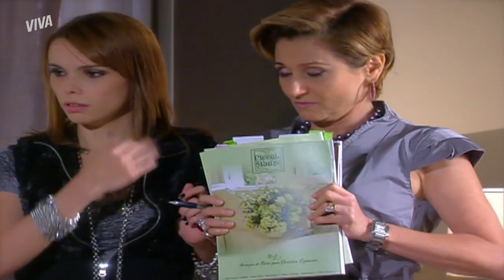VIVIANE É ENGANADA, TEM O PAI SEQUESTRADO POR GILMAR E MAIS| ESCRITO NAS ESTRELAS | RESUMO DA SEMANA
Viviane finalmente encontrou seu pai, mas por pouco tempo! 💔 Gilmar que, a princípio estava a ajudando, sequestrou Jofre e partiu para a chantagem! 😮‍💨 Acompanhando o sofrimento da moça, Ricardo decide cuidar dela, mas acaba tendo vários flashbacks junto com ela, mas um outro momento. 👀
Tem babado aí, hein!

Capítulos 49 a 54, dos dias 11 a 16 de setembro de 2023.

VIVIANE DESCOBRE QUE GILMAR ESTAVA MENTINDO PARA ELA 😱 (segunda-feira, 11/09) 00:01
GILMAR SEQUESTRA PAI DE VIVIANE E A AMEAÇA 💥 (terça-feira, 12/09) 05:31
RICARDO CUIDA DE VIVIANE E TEM FLASHS DE MEMÓRIA COM ELA (quarta-feira, 13/09) 10:37
GILMA DESCOBRE GRAVAÇÃO COMPROMETEDORA DE SOFIA E BEATRIZ 🔥 (quinta-feira, 14/09) 16:30
VIVIANE SENTE PRESENÇA DE DANIEL E ELE MANDA RECADO 💕 (sexta-feira, 15/09) 21:54
GILMAR HUMILHA JOFRE E O AMEAÇA 😠 (sábado, 16/09) 26:30